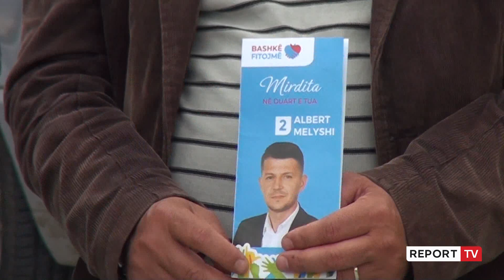Kandidatët për kryetarë bashkie prezantojnë programet! Ndreu: S’kam për të abuzuar kurrë me votën!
reportTV lajmeshqip lajme Jemi 12 ditë larg zgjedhjeve vendore, kandidatët për kryebashkiakë kanë vijuar me takimet e tyre me banorët e qyteteve dhe zonave të ndryshme duke shpalosur programet e tyre në kuadër të fushatës elektorale.